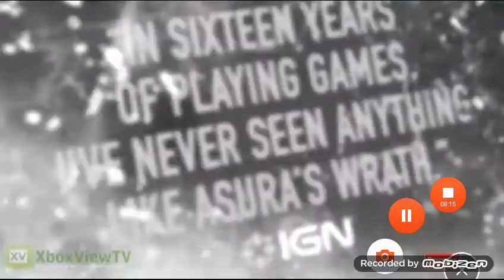Paper Jam! S2 Lucario Vs Ryu!